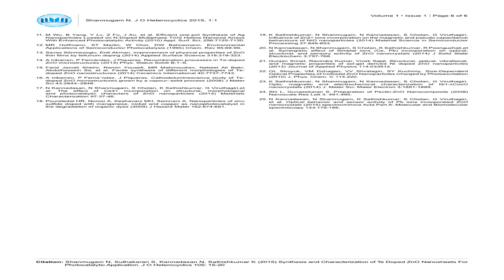Find out the Synthesis and Characterization of Te Doped ZnO Nanosheets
This video explains about the synthesis and characterization of Te doped ZnO nanosheets

In this paper, we report the synthesis of tellurium (Te) doped ZnO nanocrystals forphotocatalytic applications. X-ray diffraction, Fourier transforms infrared, photoluminescence and field emission scanning electron microscope are the techniques employed to
characterize the properties of the prepared products. The photocatalytic activities of the undoped and doped ZnO are analyzed by the degradation of brilliant green (BG). The results of the degradation reveal that ZnO doped with Te has higher photocatalytic performance than undoped ZnO.